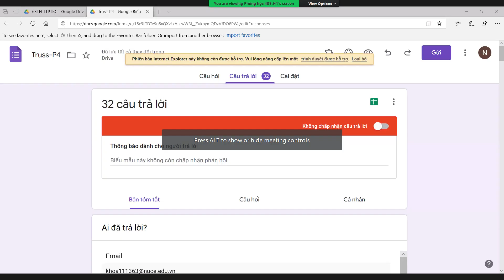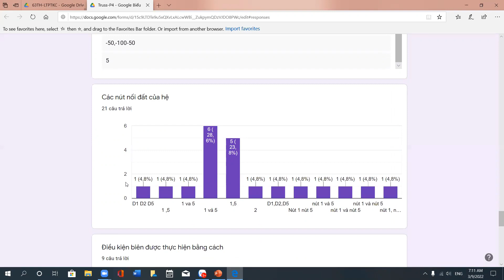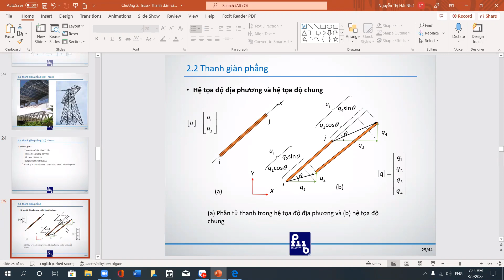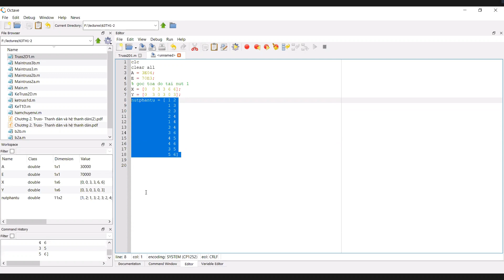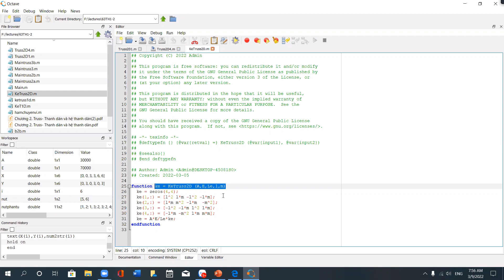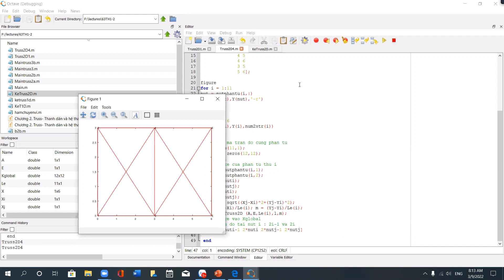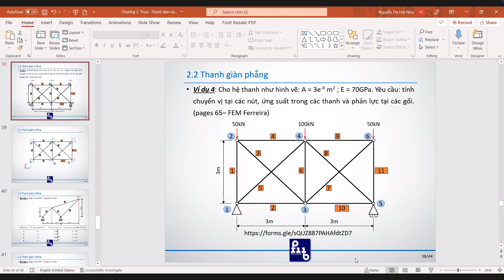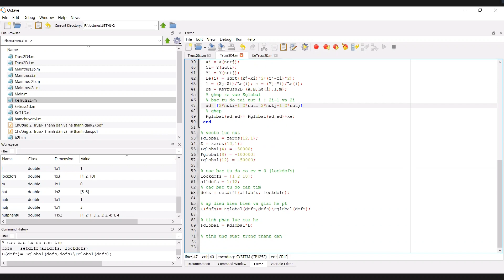LẬP TRÌNH PHÂN TÍCH KẾT CẤU CÔNG TRÌNH - BUỔI 7